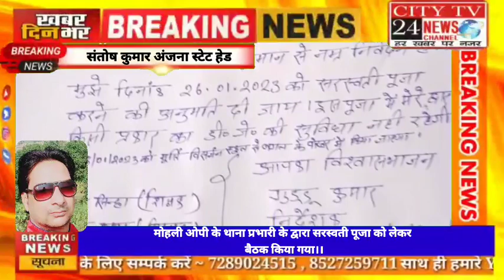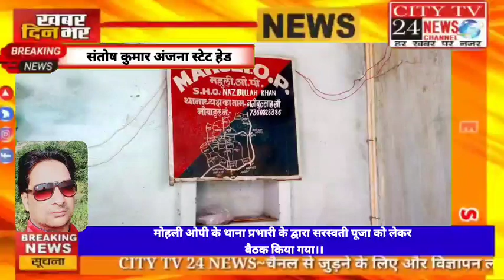मोहली ओपी के थाना प्रभारी के द्वारा सरस्वती पूजा को लेकर बैठक किया गया।।